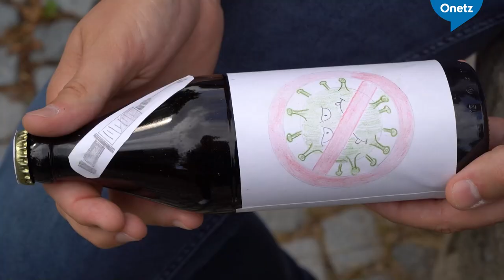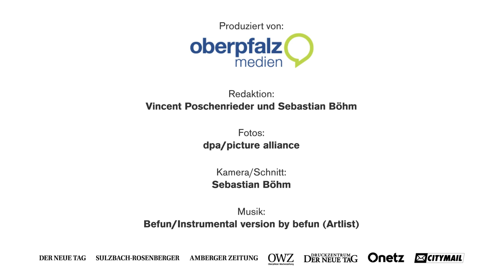Erstwähler-Check: "Vincent hakt nach" bei Christian Schindler (Freie Wähler)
Vincent Poschenrieder hat sich mit Christian Schindler von den Freien Wählern getroffen. Im Gepäck hatte unser Erstwähler eine Schluckimpfung, die sicher auch Hubert Aiwanger gefallen würde - und viele Fragen.